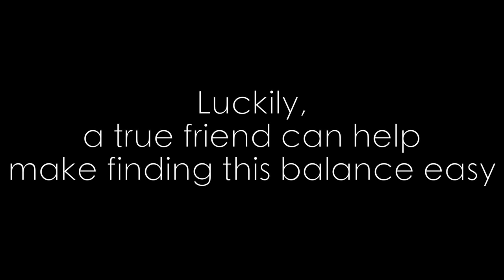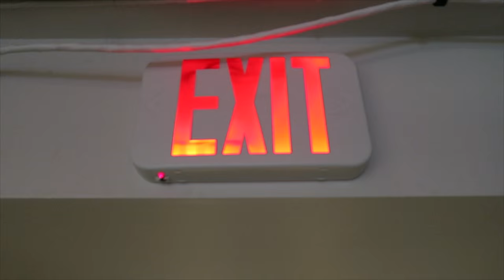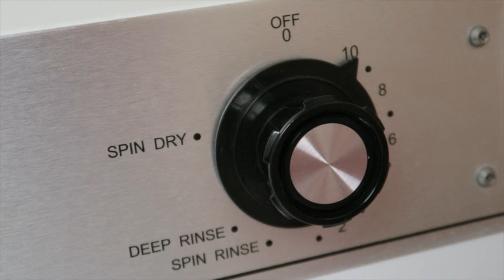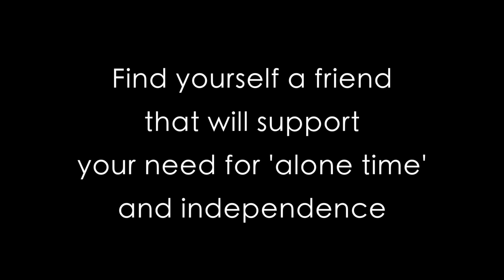Finding A Balance In College - A Short Film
VID FOR A SCHOOL PROJECT! EXPLANATION BELOW:

College is an interesting time in one’s life. On one hand you’re completely independent. You no longer live with your family and you’re free to make your own choices. This is definitely a positive, as the alone time allows one to grow and develop into the person they ultimately want to become.

College is also an incredibly social part of one’s life. You are constantly surrounded by thousands of kids who are all quite similar to you. The friendships you make also help one grow and develop into the person you ultimately want to become and one can learn a lot from said friendships.

Unfortunately, balancing these two things can be difficult. I know that coming into college I found it hard to find friendships right away and instead of going out of my way to find friendships I chose to take the easy way out. I told myself that the friendships would come in time, I just have to be patient. In the meantime I chose to focus on my development as a person, my school work, and embracing the independence I had.

As the school year progressed I found myself longing for the friendships that everyone else seemed to have. Fortunately, a kid across the hall reached out. He asked me if I wanted to go to the gym to workout. As cliché as it sounds, the rest was history. We soon became best friends.

This video highlights the struggle that I, and many others, have coming into college. Finding friends, balancing a social life, and taking the necessary time to focus on oneself in order to become the person I want to be.

Luckily, Chris recognizes my need for independence as well as my need for a social life. I am lucky to have him as a friend as his understanding of the necessary balance of college is extremely special and beneficial to our friendship.